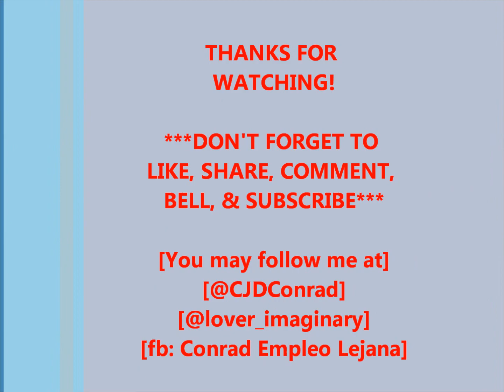Swimming at Coco Valley with Team Lejana and Family Friends / Vid337 / 2023 / Epalastic Con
Allow me to share some Swimming pics and vids of TeamLejana and family friends at CoCoValley, with a quick visit to Tatay and Kuya Marvin in memorial, and super effort VideokeJamming due to limited resources. Enjoy!